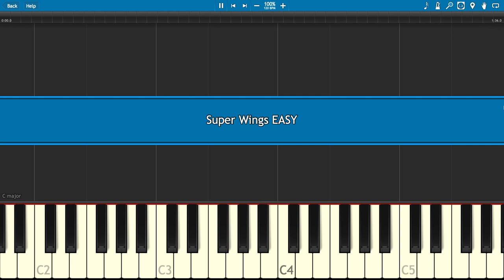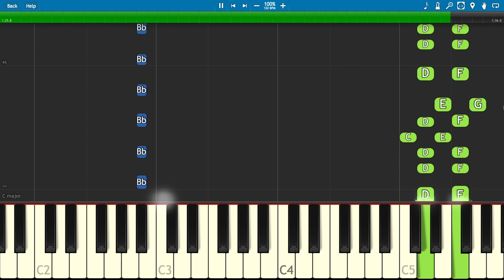Super Wings Theme Song - EASY Piano Tutorial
How to play Super Wings theme song on piano - easy version